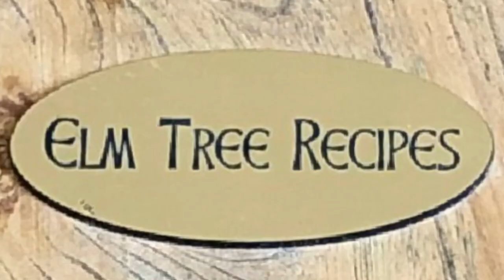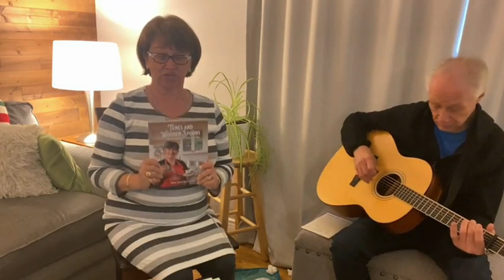Quiche and Potato Pancakes - Episode 82